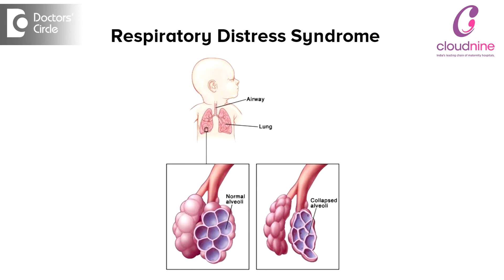How will Gestational Diabetes affect the baby?-Dr. Modhulika of Cloudnine Hospitals| Doctors' Circle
Uncontrolled sugar levels in gestational diabetes can lead to various complication in the baby. It can lead to macrosomia, that is big size baby it can lead to increased chances of jaundice, increased chances of preterm birth, increased chances of respiratory distress syndrome in the baby. It can also lead to low levels of calcium and magnesium in the baby.